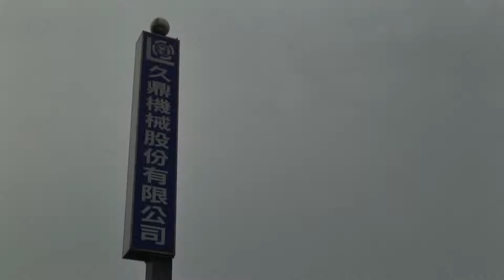plastic film washing line - Geor Ding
We specialize in manufacturing of Crushing Machine. The main businesses include: Crushing Machine and planning of entire plant’s equipment. While the demand for output and quality in Crushing Machine worldwide is increasing day by day, our determination for upholding the motto, “Quality is number one. Output comes second. Customer satisfaction. Perfect service”, will never shift. Under your support and encouragement, we will continue to provide quality Crushing Machine products and services to higher standards.